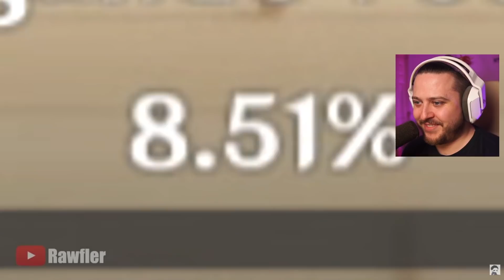GENSHIN IMPACT 2.0 INAZUMA.EXE by RAWFLER REACTION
▼▼EXPAND ME▼▼

As a BRAND NEW PLAYER to this game I LOVED this video, Klee is incredible, and so is Genshin. Thank you Rawfler for the BANGER video!